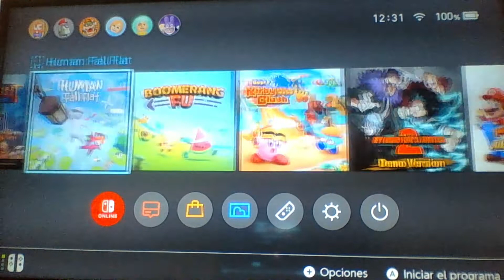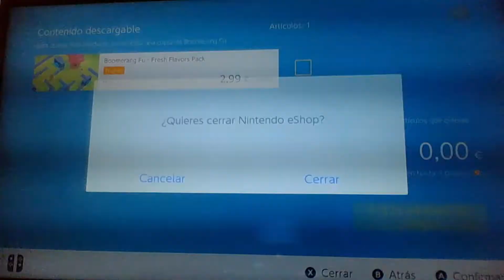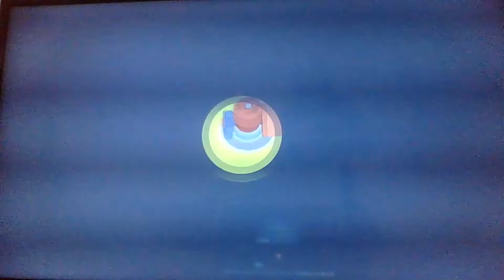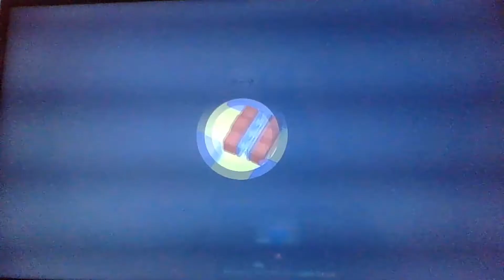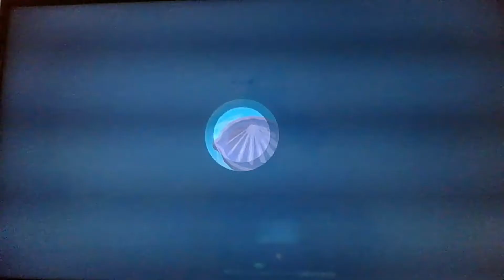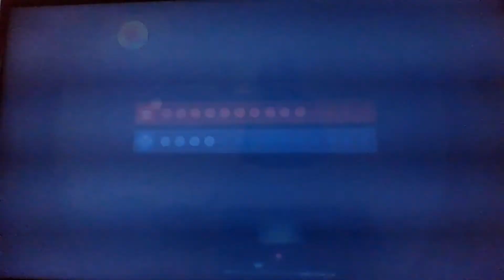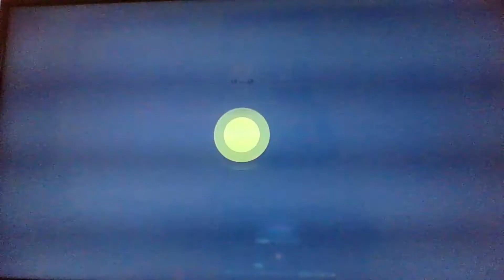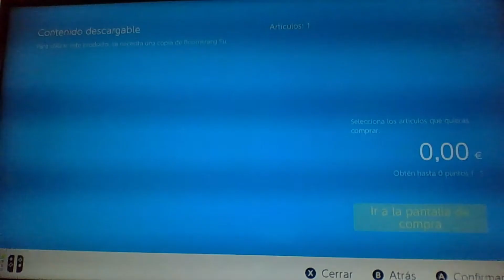¡Borracho en un gameplay perturbador!: Alimentos kawaii se lo pasan como nunca matandose entre ellos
¡Eh! ¡ESPERA! Arff... Uf... Menos mal, te pillé a tiempo. Oye, ya se q no te interesa y darías lo q sea x pasar de mí, pero visita mi blog de paso: